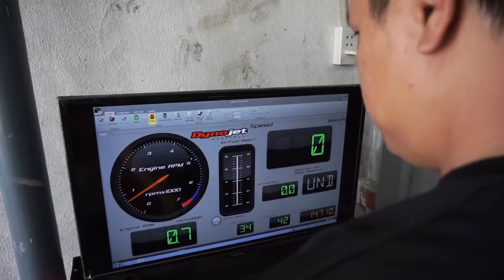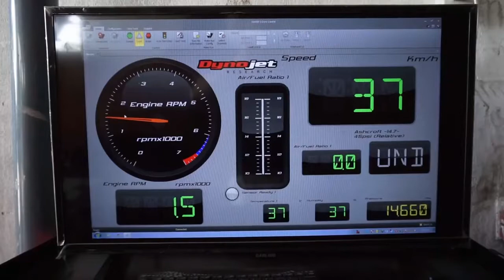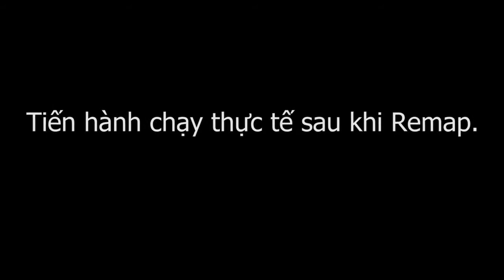Remap là gì? Có nên remap để xe nào cũng thành xe đua không?